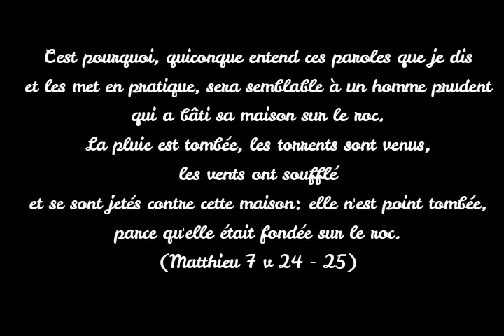Bâtis sur le roc ! (1/2) - Évangéliste Fritzner